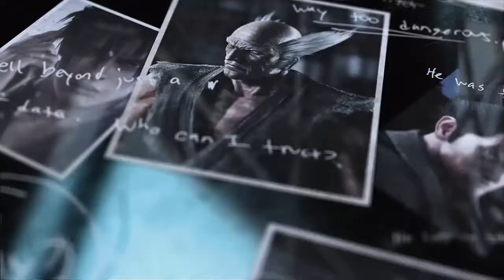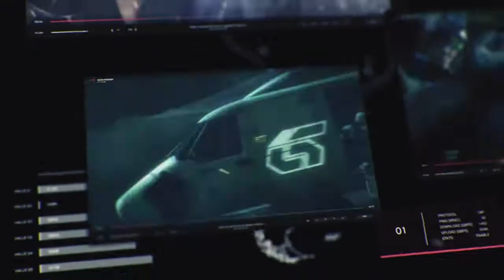Tekken 7: Opening Intro - PlayStation 4